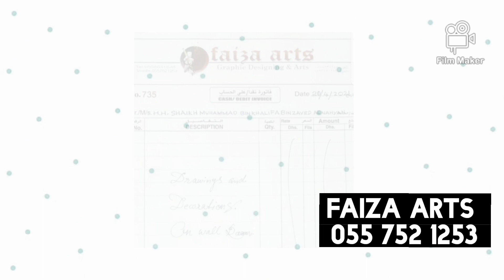AlMadar International School - AlAin | Faiza Arts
AlMadar International School - Al Ain